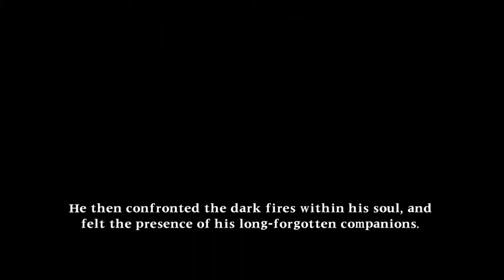Soulcalibur 2 Maxi's Ending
Soulcalibur (ソウルキャリバー Sōrukyaribā) is a weapon-based 3D fighting game developed by Project Soul and produced by Namco. It is the second game in the Soulcalibur series, preceded by Soul Edge in December 1995. Originally released in arcades in July 1998, it ran on the Namco System 12 hardware. It was ported to the Dreamcast in 1999 with new features and improved graphics. The North American version was released in September 1999 as a launch game for the Dreamcast and was part of the successful launch of the new console. It became available as a downloadable title on the Xbox 360's Xbox Live Marketplace in July 2008 and it is backwards compatible with the Xbox One along with the sequel. A sequel, Soulcalibur II, was released in July 2002.